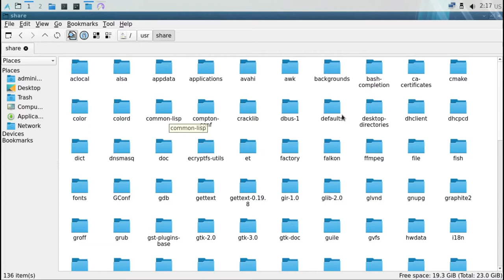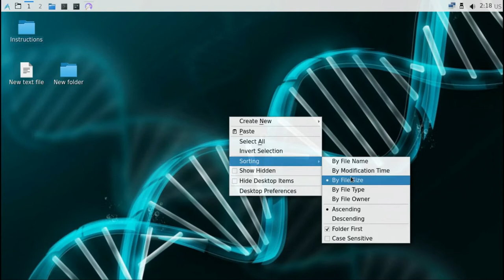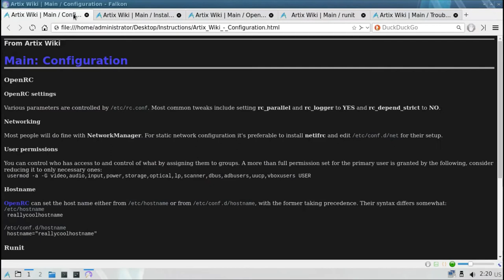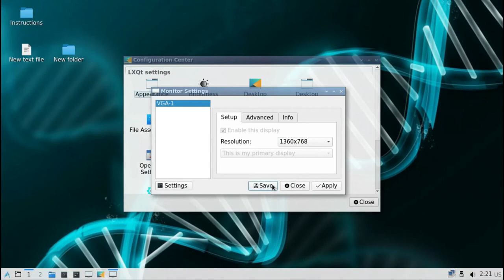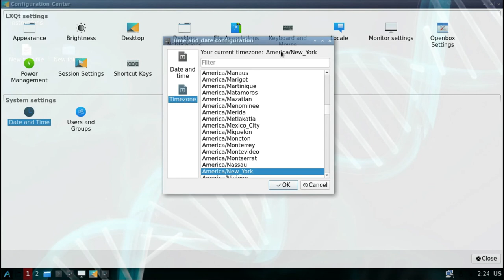Artix Linux 2018.10.04 Run Through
In this video we look at the latest snapshot of Aritx Linux, filled with the latest of Arch, LXQt and the latest Linux Kernel!  Enjoy!